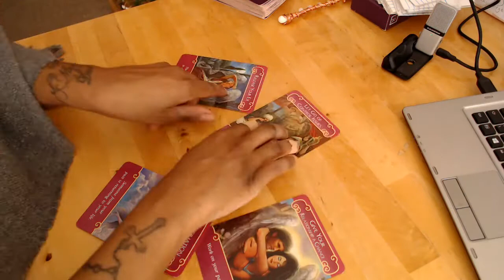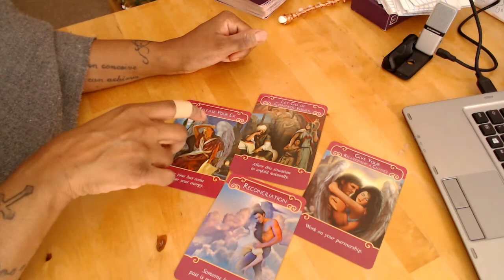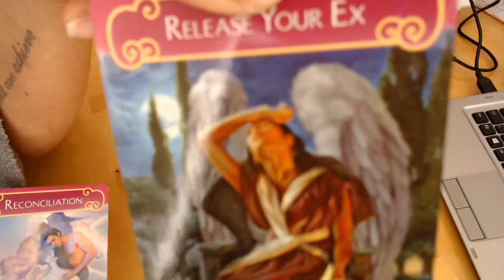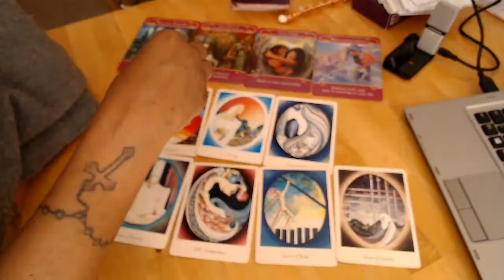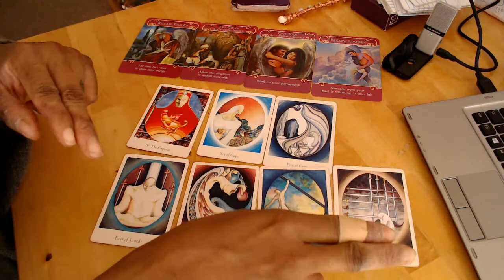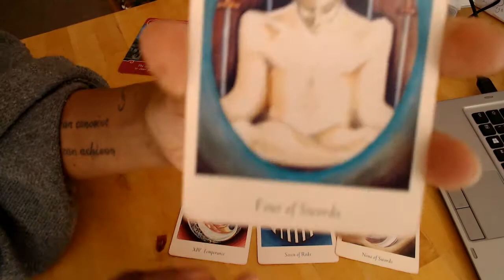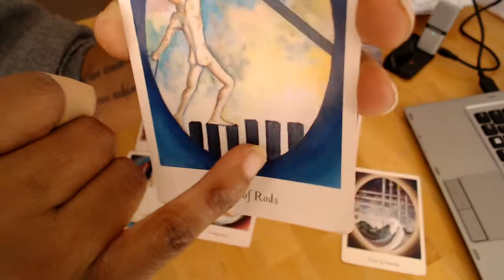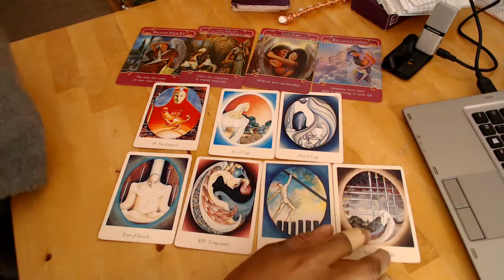FIRE Signs ~ Tarot Love Reading ~ TWIN FLAME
↘ To BOOK A READING Please Copy & Paste Link Below ↙

(For more info about my reading, please scroll down page)

Hello friends! Welcome to my video “ FIRE  Signs ~ Tarot Love Reading ~ TWIN FLAME ”

For those of you new to my channel, WELCOME!! :)

Say goodbye to general readings! My readings are packed with details from the 5th dimensional higher consciousness, where twin flames are contracted to start their twin flame journey.

*This channel is about twin flame reunion signs and stages for divine feminine divine masculine reading

PERSONAL READING INFO:      £150 Complete Intense Read /   £60 Refresh Reading

: Complete Intense Tarot Read: Clear blocks to union, third party “to see if there is any” such as: (addictions/work/affair ect) advice to move forward, where he/she is on their journey, any health issues that arise, spiritual mission/life purpose advice, as well as what else pops up in the read.

Most readings on average are between 50-80 mins. ALL Reading will be recorded on video, then I will send you a permanent link so you can revisit as many times as you like. The reading will be intense and jammed packed hence why I advise to revisit. I don`t require any information from you for a reading but if possible please send me a photo of you & your twin flame or just of yourself. If you don`t have a photo not to worry your reading will still be jam packed!

AFTER the reading you can then address any burning question you have. For example: My person doesn`t want to give me their address, my person does drugs how do I handle it, my person always runs to his wife/husband when she calls, ect

Once I receive confirmation of your booking I will send you my twin flame/soulmate relationship Ebook so that you can have a detailed understand of “all” relationships and what this twin flame experience is suppose to teach you.
PLUS...  Additional Audios
1) How To communicate More Effectively With Your Twin Flame.
2)Defining All Relationships, Such As The Differences Between, 3D, 4D & 5D
3) Inner Child Alignment
4) Adult Alignment
5) Heart Chakra Meditation
6) Tips On How To Ease The Pull
7) The Totality OF Why You Are A Twin Flame/Your Purpose
8) The Work I Do To Get Into Union/My Story
PLUS TONS MORE...

BOOK A REFRESH READING ➡️ (*must have already purchased a previous reading with me)

I’ll specifically ask you what you need to know or learn to reach union. I may speak on sensitive topics such as: your upbringing, childhood experiences, and love, but is the key for your union.

From there we will dive into the laws of the universe, chakras and I’ll give you advice to align at a higher frequency (which is often the delay for most twin flames). If you show up with an open mind I can promise not only will your reading be insightful, but with my additional book and audio, you will have a deeper understanding of your twin flame journey and rewrite the past dramatic experiences into a blissful one.